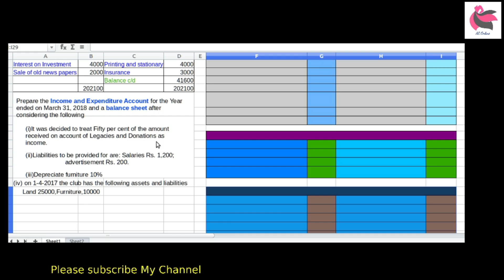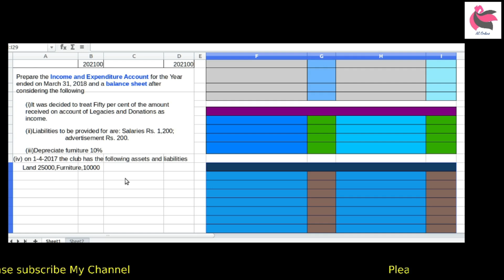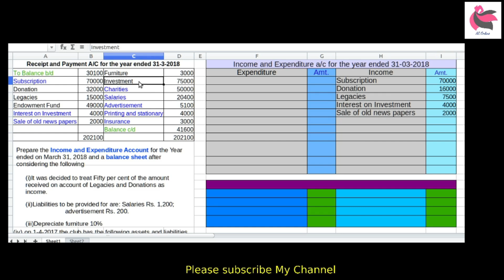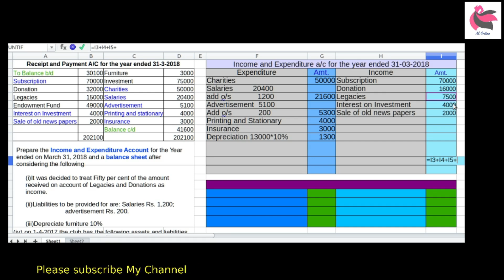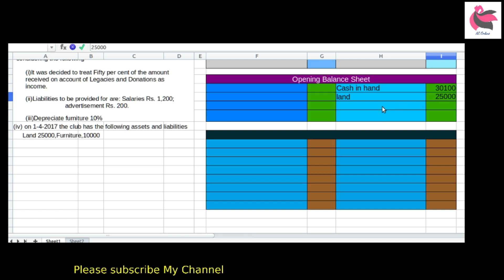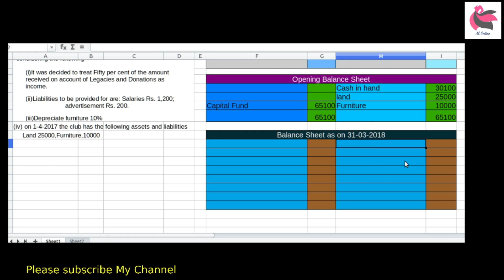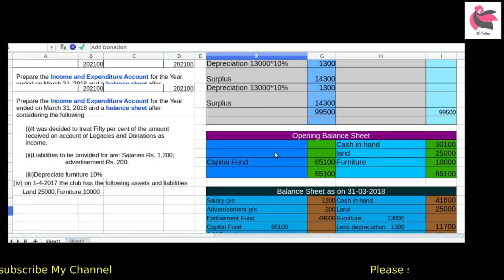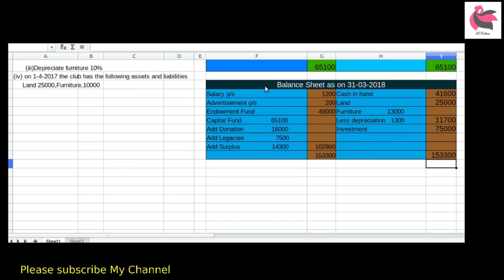Final Accounts of Not-For-Profit Organisation ചെയ്ത് പഠിക്കാം